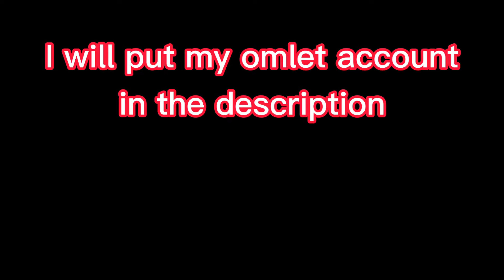Taking a break for a while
Stay at home or I'll eat your food jk